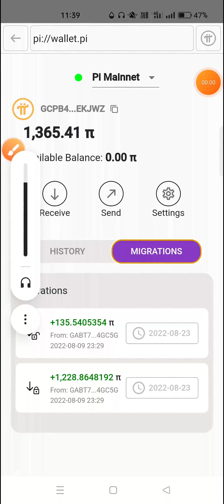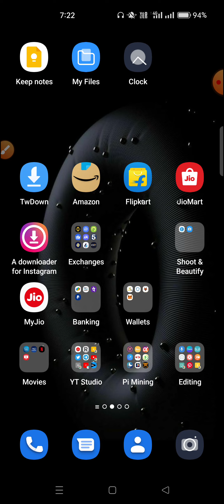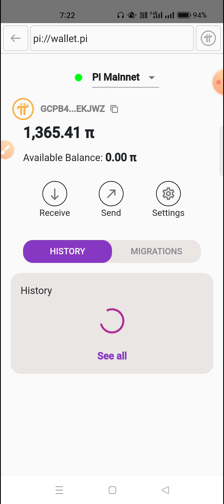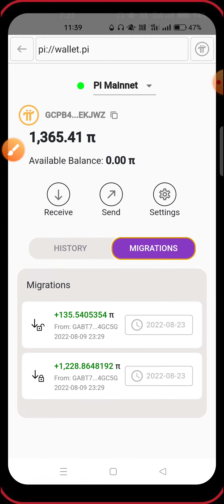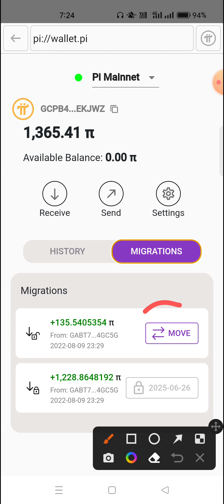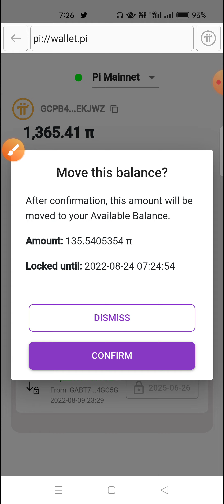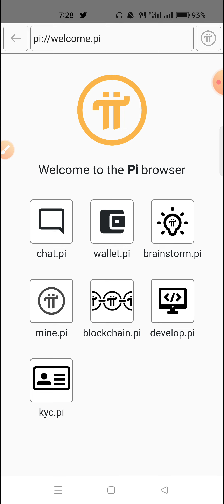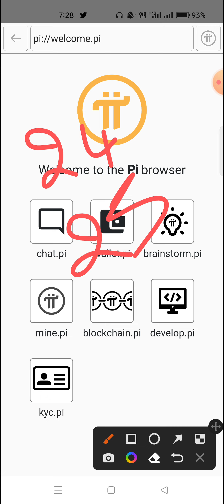How to Move Pi Avalable Balance ✅ | Pi Coins Move చేసుకోండిలా 🥳 | Pi Live Process